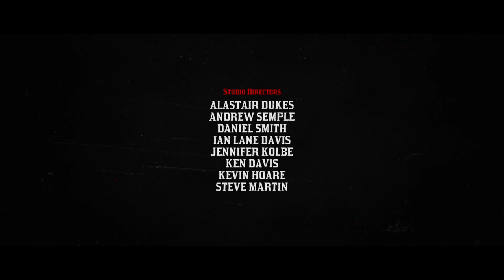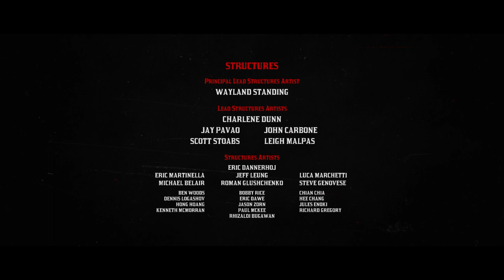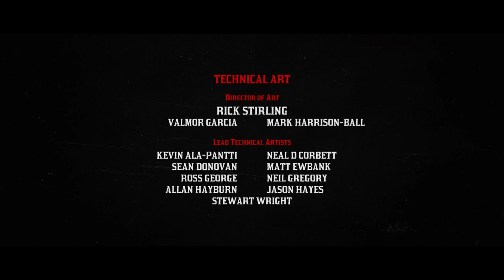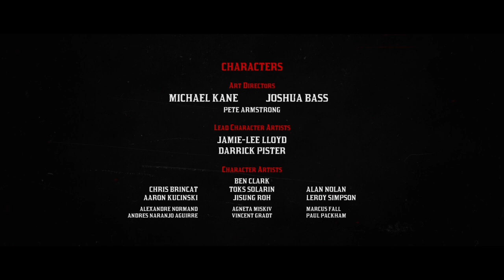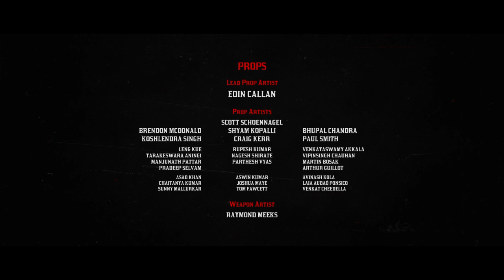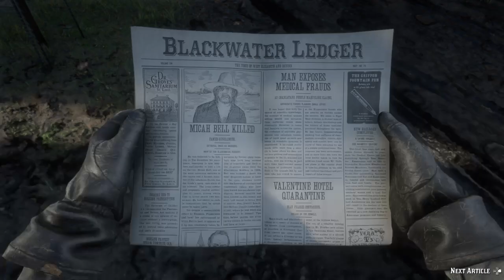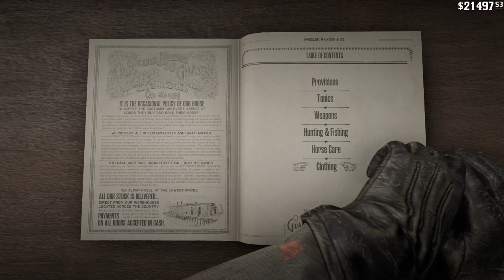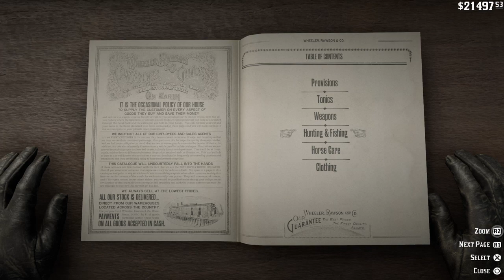RDR2 - MICAH BELL REVOLVER